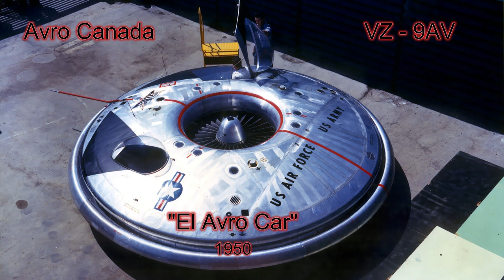Descubre EL MISTERIO DE LOS OVNIS que nadie quiere admitir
El video comienza con una breve introducción sobre el fenómeno ovni, sus orígenes y la controversia que lo rodea. Se menciona que los avistamientos de objetos voladores no identificados han sido reportados desde la antigüedad, y que a lo largo de los años han sido objeto de estudio por parte de científicos, astrónomos y astrofísicos. Un astrónomo menciona que los avistamientos ovni son un fenómeno complejo que puede tener varias explicaciones. Por ejemplo, algunas de las observaciones pueden ser causadas por fenómenos naturales, como meteoritos o cometas. Otras, en cambio, podrían ser causadas por objetos artificiales, como drones o satélites.
Un astrofísico señala que es importante estudiar los avistamientos ovni de forma científica, sin descartar ninguna posibilidad. Si bien es posible que algunas observaciones sean causadas por fenómenos naturales, también es posible que otras sean causadas por algo más, como la presencia de vida extraterrestre.
Una discusión sobre los diferentes tipos de avistamientos ovni. Por ejemplo, algunos avistamientos son descritos como objetos luminosos que se mueven rápidamente, mientras que otros son descritos como objetos extraños que permanecen estacionarios en el cielo.
Una revisión de las diferentes teorías sobre el origen de los ovnis. Algunas teorías sugieren que los ovnis son naves espaciales extraterrestres, mientras que otras sugieren que son fenómenos naturales, o incluso creaciones humanas.
Una evaluación de los posibles impactos de la existencia de vida extraterrestre. Por ejemplo, si se confirmara la existencia de vida extraterrestre, tendría implicaciones para nuestra comprensión del universo y nuestro lugar en él.